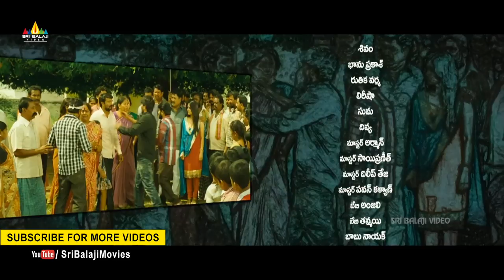Rye Rye Movie Climax Scene | Srinivas, Aksha | Latest Telugu Movie Scenes | Sri Balaji Video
Watch RyeRye Movie Scenes, Starring Srinivas, Aksha, Ahuti Prasad, Chalaki Chanti, Chitram Sreenu, Prudhvi Raj & the movie Directed By Sudhir Raju.